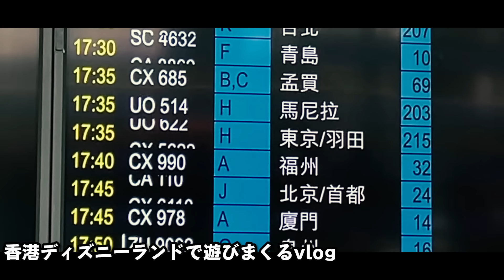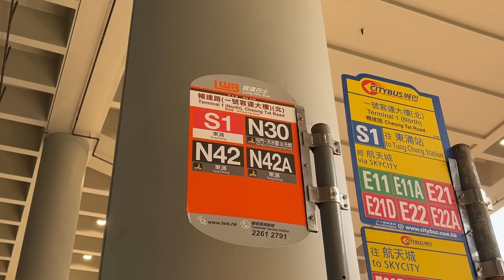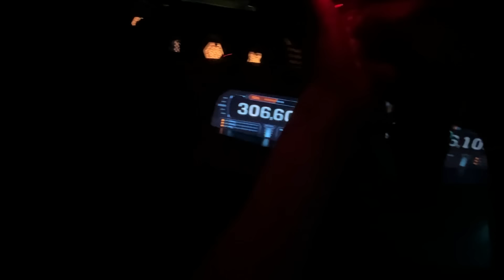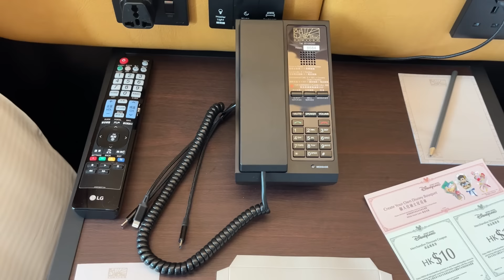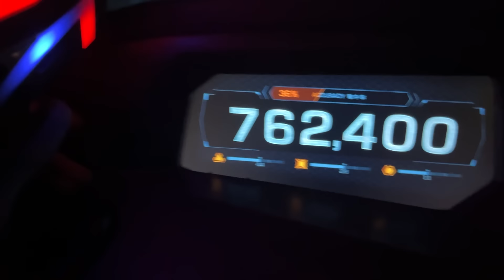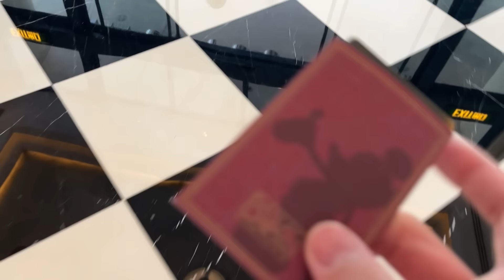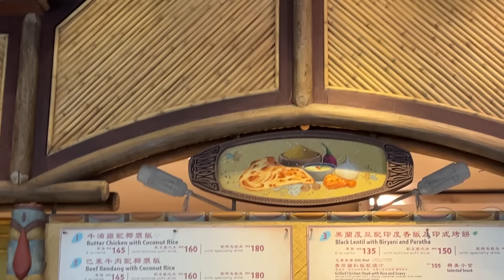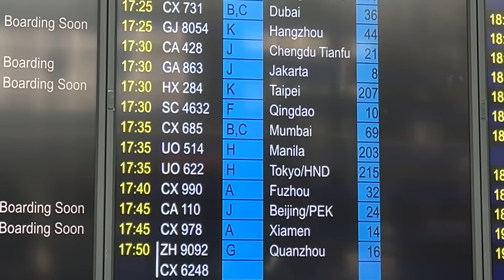【vlog】香港ディズニーランドに行ってアントマン&ワスプ ナノバトルを一日中乗りまくってみた【1泊2日】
一人で香港ディズニーランドに行ってきました！
香港ディズニーランドに興味もっていただけたら嬉しいです！

今回の目的
・6月10日までのマーベルイベント
・アントマンナノバトルの徹底攻略

■飛行機はこちら（定期的にセールしてるので、そのタイミングで予約すると◎）

昔から海外パークでふざけて遊んだvlogを投稿するのが夢でした！形になって嬉しいです

00:00 オープニング
02:04 行き方
10:14 昼の部
18:59 ディズニーハリウッドホテル
27:07 夜の部
35:17 2日目
50:07 帰り方

▼関連動画▼
初めて香港ディズニー行った時の体験談